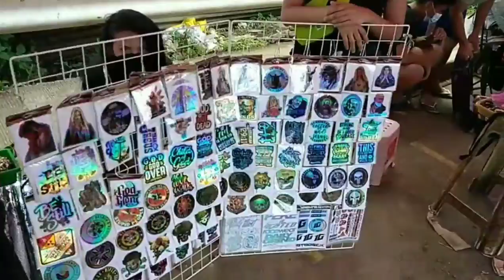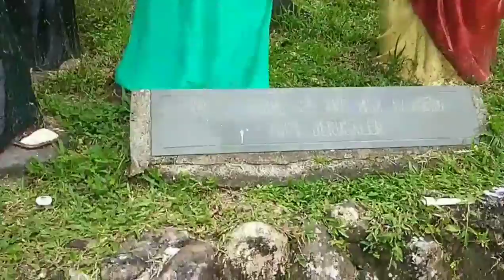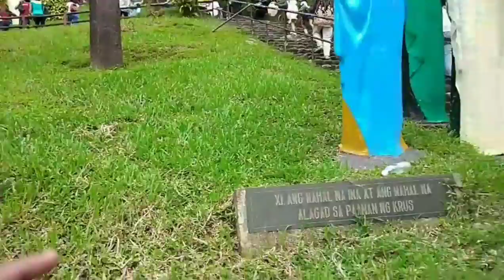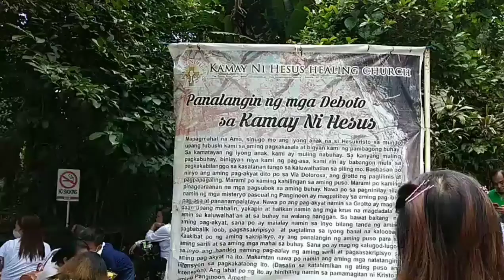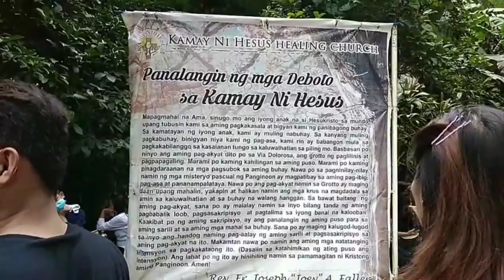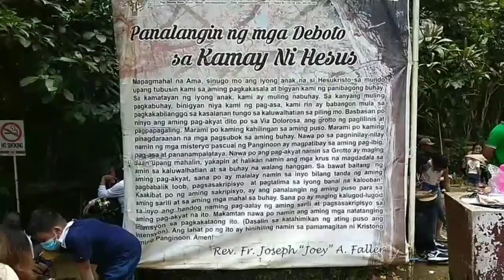kamaynihesus panata bernesanto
bernesanto panata kamay ne jesus